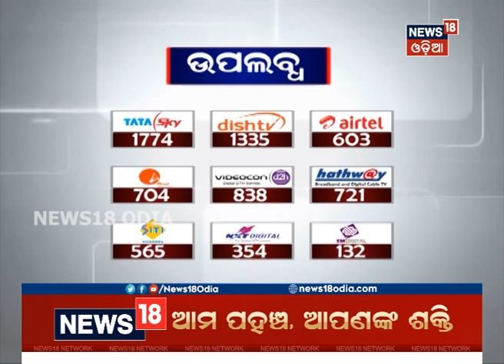Guwahatiରେ ନିର୍ମାଣ ହେଲା ଦେଶର ସବୁଠୁ ଲମ୍ବା ରୋପ୍‌ୱେ(Rope Way)